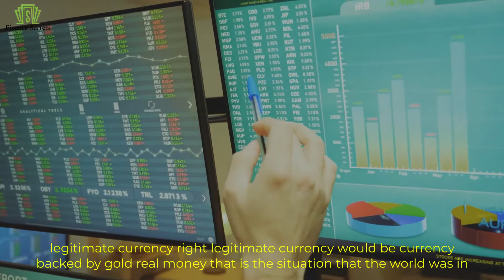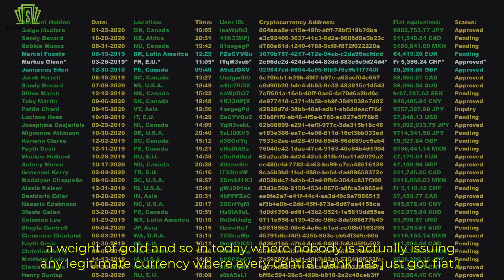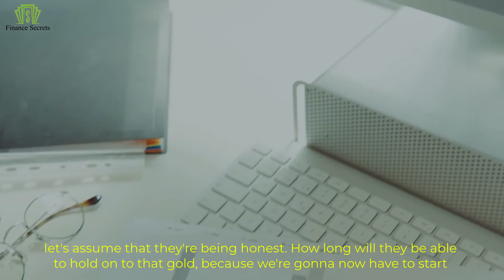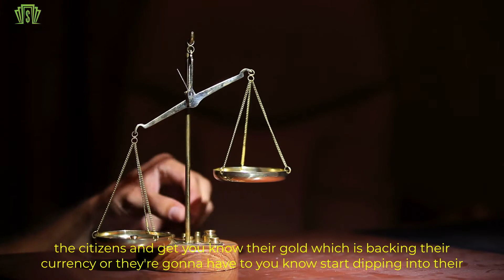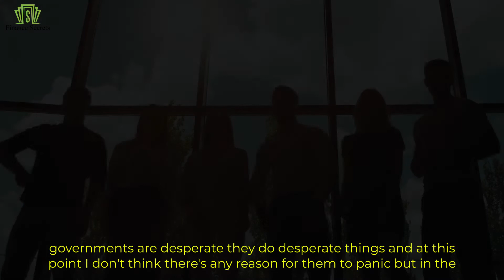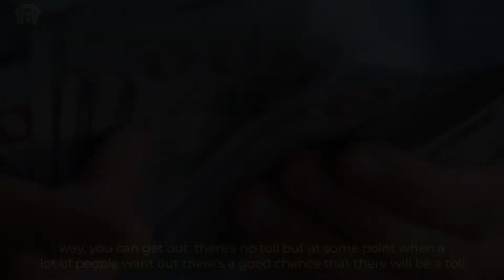Peter Schiff: REASON FOR THEM TO PANIC - They Can Continue Victimization With Taxation And Inflation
In this finance video, Peter Schiff talks about the stock market, stimulus, and world economic crisis. Schiff says: "Well first of all before the dollar was a reserve currency all those other currencies were backed by gold, I mean they weren't just fiat I mean the dollar is the first currency in history to achieve that status as pure fiat currency, so there's no real money behind it and so what I think is going to happen in a world where no central banks currently issue legitimate currency.”

00:21 - The whole American standard of living collapses
01:00 - When the dollar originally became the world's reserve currency it was backed by gold
01:33 - Every central bank has just got fiat money
02:03 - Gold is going to replace the dollar as the primary reserve asset for all central banks
02:47 - Right now all the U. S. government have to do is print money
04:33 - When governments are desperate they do desperate things
05:11 - If you look at inflation as a tax which is really what it is
06:59 - Right now only a small number of people are buying gold and buying real assets and getting out of dollars

💖 Inspired by: 💖
The Real Crash: What is Warren Buffett Trying to Tell Us? - Robert Kiyosaki & @Peter Schiff
Short Squeeze Mania: Silver vs. GameStop - Robert Kiyosaki @Peter Schiff
Bullish on Gold? Why Not Own the Gold Mine? - Robert Kiyosaki, Peter Schiff
Peter Schiff and Robert Kiyosaki Discuss Gold, Silver, Taxes And More
Peter Schiff And Robert Kiyosaki On Gold, Taxes And More

👉Check out also:
- There Is Something Very Sick Inside The Economy - Robert Kiyosaki & Jim Rickards
- Gold Is Out Of The Hands Of The Government, WHEN TO INVEST IN GOLD - Robert Kiyosaki & Brian Lundin
- THE ECONOMY IS COLLAPSING ANYWAY - It's A Crazy Situation | Robert Kiyosaki & Dinesh D’Souza
- The Economy Is Actually Collapse And That Destroys The Banking System - Kiyosaki & George Gammon
- THE FUTURE OF CRYPTO - What If Bitcoin Goes To Zero?- Robert Kiyosaki & Zac Prince

*Credits*
👉Peter Schiff

If you feel that there isn’t enough motivation and color in your life, you have come to the right place, because @Finance Secrets channel is all about motivational and inspirational video content. It will contain nothing but accounts of successful people to uplift your spirits, and motivational speeches to brighten up your day.

In our videos, we talk about the economic collapse and the market crash that has taken over the world. We point out the situation on the real estate and stock market and the value of the US dollar. On the Finance Secrets channel, you will learn about the work of Central Banks, the US Federal Reserve, and measures taken by the Government.

Speakers such as Robert Kiyosaki, Ray Dalio, Jim Rogers, and Peter Schiff teach you about the billionaire mindset and point out the importance of financial education.

Finance Secrets makes these videos with the intention of educating others in a motivational/inspirational form. Our understanding is that it is in correlation to Fair Right Use, however, given that it is open to interpretation, if any owners of the content clips would like us to remove the video, we have no problem with that and will do so as fast as possible. Finance Secrets makes these videos with the intention of educating others in a motivational/inspirational form.